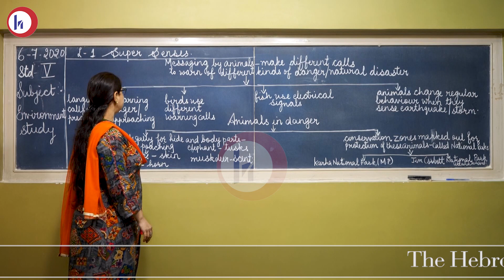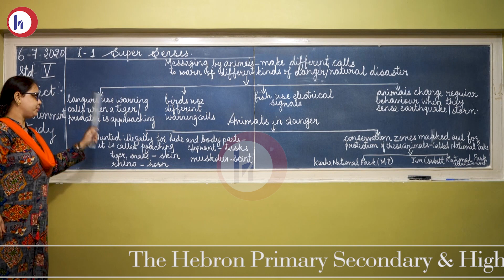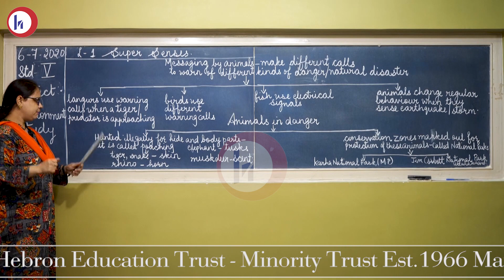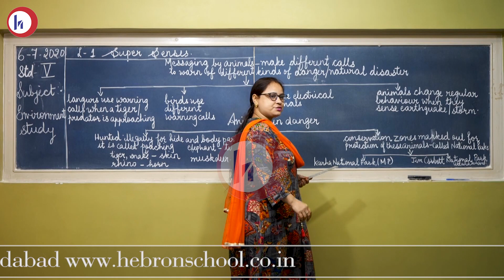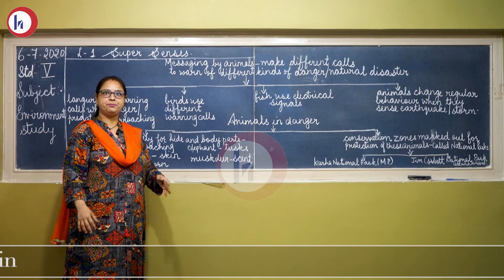Hebron School | Class 5 | Environment | L - 1 Super Senses(Part - 2) | Mrs. Bharti Dubey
To survive, animals have to sense their environment. Animals sense the environment with body parts called sensory organs, such as eyes, ears and noses. Many animals can sense tiny vibrations in the environment and use those to find prey or if they are the prey, detect predators.